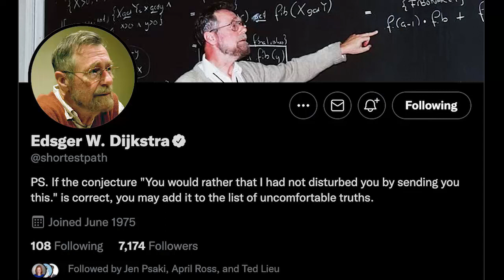Twitter Space 10/18/2021 -- Dijkstra's Tweetstorm